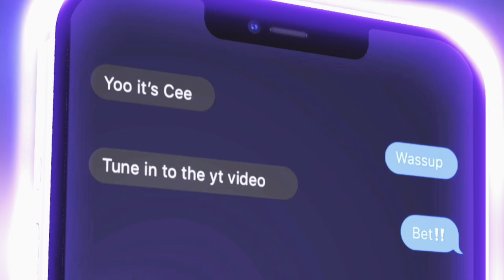MY DREADLOCK JOURNEY + TIPS ON HOW TO GROW YOUR DREADS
Come get Lit with gang 🤘🏾‼️
Roam To 1K Lets Get Right